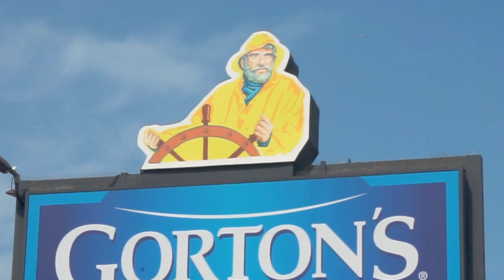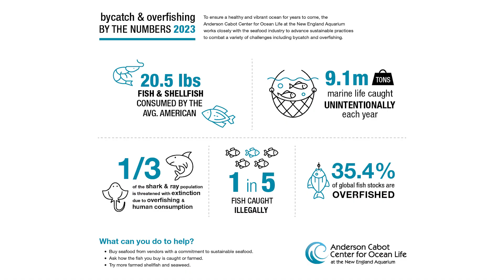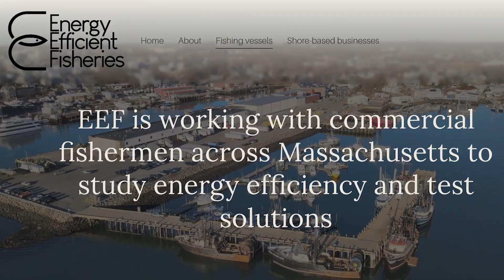Seafood Processing and Sustainability Energy Efficiency at Gorton's Seafood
Massachusetts seafood processors have a unique understanding of how climate change is threatening our food supply. Sustainability is a core value for these businesses. Through a new statewide initiative called Energy Efficient Fisheries, businesses can now get extra help finding ways to save money and become more sustainable. In Gloucester, Massachusetts, Gorton’s Seafood is leading by example.

Find out how your Massachusetts business could save money and become more sustainable with help from a new statewide initiative called Energy Efficient Fisheries.

00:00 - Intro
00:31 - How and why Gorton's Seafood developed a seafood sustainability plan
02:35 - Working with Mass Save and National Grid for seafood processing energy efficiency upgrades
03:14 -  Benefits of seafood processing energy efficiency upgrades
04:00 - Information and contact for Energy Efficient Fisheries for assistance to help Massachusetts seafood businesses be more energy efficient, save on their utility bills, and reduce their impact on global warming